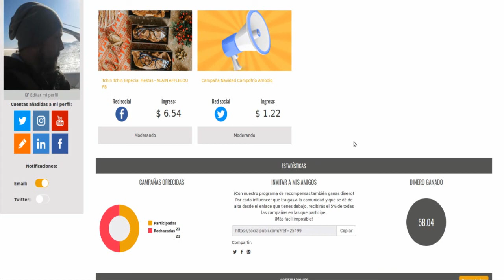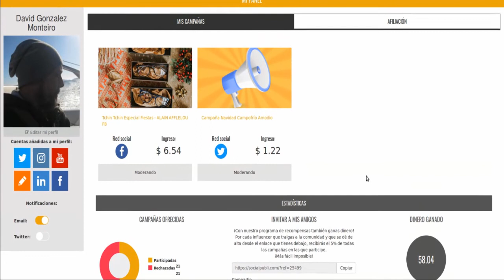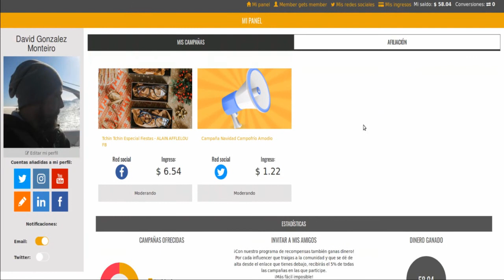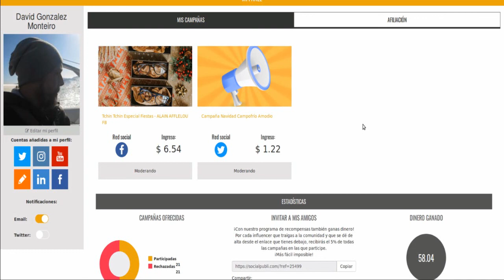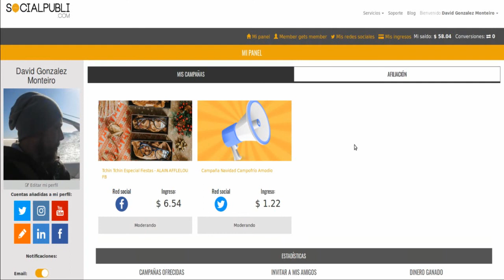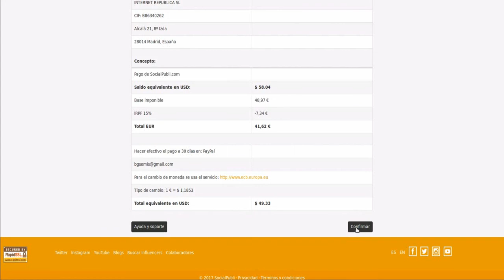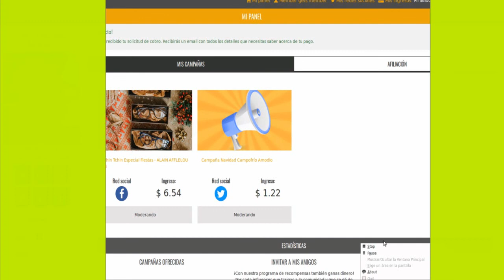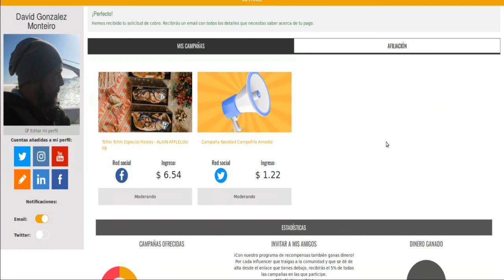Gana Dinero por Publicar en Redes Sociales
También algunos anunciantes van a querer publicar en tu blog. Por todas estas tareas puedes ganar desde unos centimos hasta 7€ o más. No cuesta demasiado crear una campaña y lo que pagan está muy bien.

Este vídeo es la prueba de que SocialPubli paga. Grabado el 25 de diciembre pero no lo he subido hasta hoy estando cercana la fecha de cobro.

Cuando reciba el pago en Paypal agrego en esta misma descripción comprobante de pago. Se puede ver el proceso completo para recibir tu pago de Socialpubli.